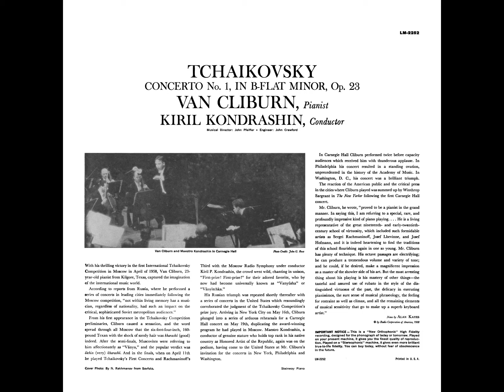Tchaikovsky: Piano Concerto No. 1 in B-flat minor, Op.23 - Van Cliburn, Kyril Kondrashin, RCA Victor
Piano Concerto No. 1 in B-flat minor, Op. 23
00:00 - I. Allegro non troppo e molto maestoso - Allegro con spirito
20:46 - II. Andante semplice - Prestissimo - Tempo primo
27:51 - III. Allegro con fuoco

Harvey Lavan Cliburn Jr. (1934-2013), Piano
Kirill Petrovich Kondrashin (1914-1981), Conductor
RCA Victor Symphony Orchestra
Recorded 30th May of 1958, in Carnegie Hall, Manhattan, New York City, United States of America.